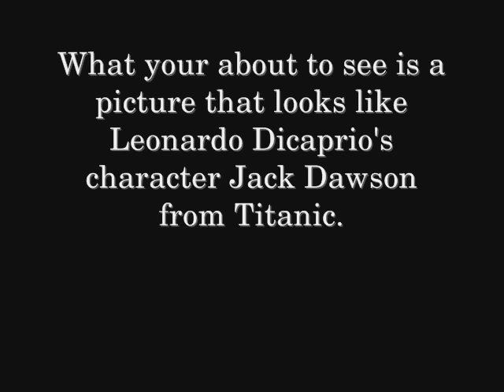TITANIC'S REAL JACK DAWSON PICTURE!!!!! CHECK IT OUT!!! NO FAKES!!!!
HERE IS A SMALL CLIP THAT I MADE THAT INTERESTED ME VERY MUCH. IT IS
AN OLD PICTURE FROM WHAT LOOKS LIKE LEONARDO DICAPRIO'S CHARACTER "JACK DAWSON" FROM TITANIC. VIEW IT AND TELL ME WHAT YOU THINK. THANKS
FOR WATCHING. HERE IS A LINK OF WHERE I GOT THE PICTURE FRoM. IT IS OWNED BY NEATO COOLVILLE. HE GAVE ME PERMISSION TO MAKE THE VIDEO OF THE REAL JACK DAWSON. HERE IS THE LINK TO THE PICTURE: